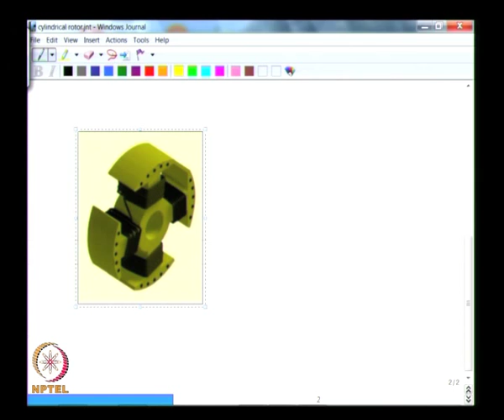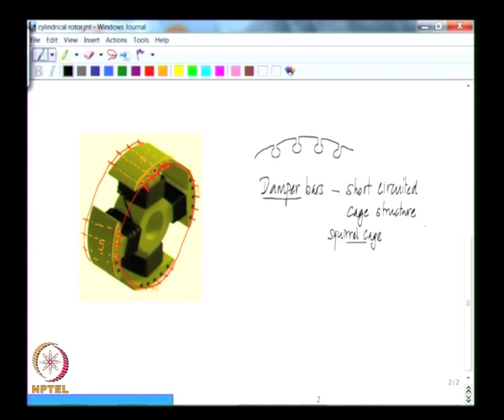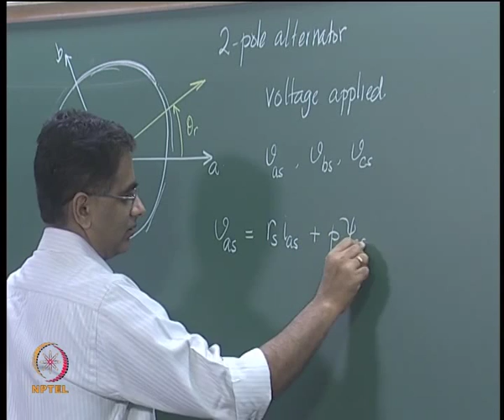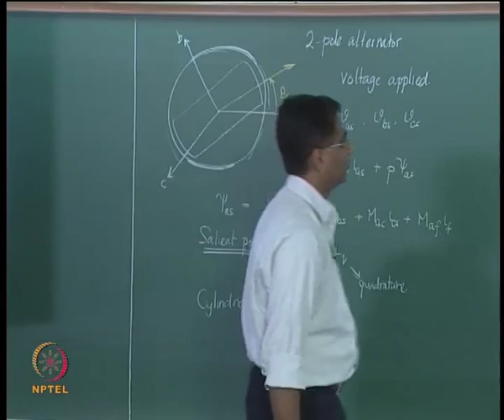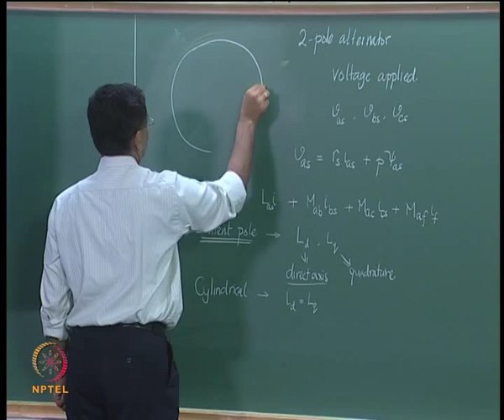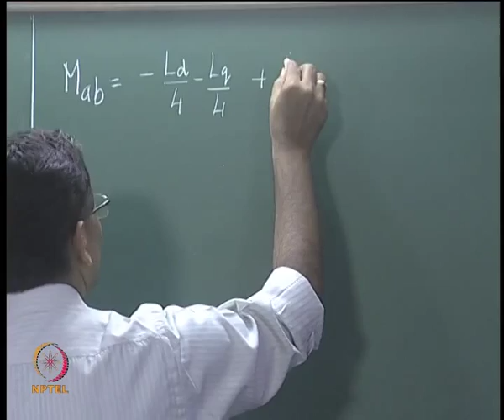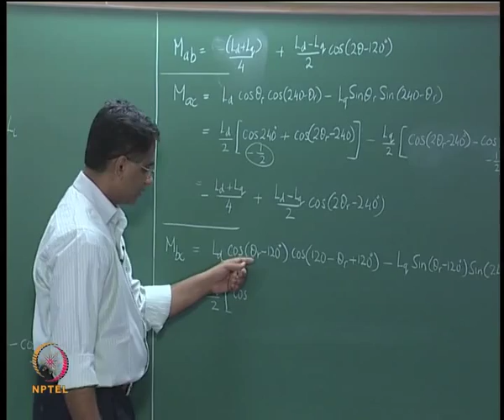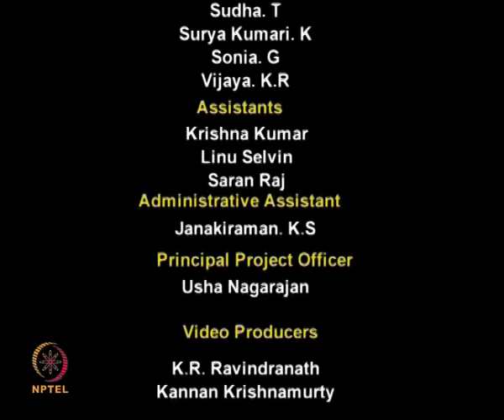Mod-01 Lec-31 Modelling of Salient Pole Synchronous Machines - I